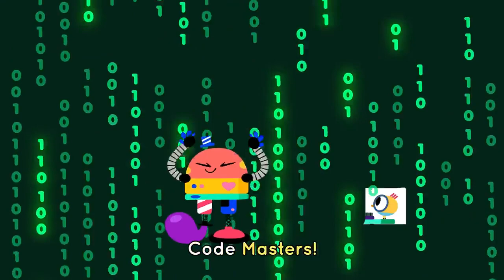ROBOTS FOR KIDS 🤖⚙️ Songs Cartoons and More About Robots | Lingokids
| Endless hours of Lingokids music and songs for kids here ➽ | Get the Lingokids app and start the Playlearning™ adventure! (iOS & Android) ➽

Rock out with our robots for kids! This playlist of songs and cartoons ignites imagination and can inspire kids to create. From inventing robots with Billy to coding with the masters there is plenty to play and learn!

In this compilation about robots for kids:
00:00 Lingokids intro
00:02 Billy's Inventions Episode
01:37 Counting Numbers Song
03:21 Baby Bot Knows Robots
09:06 Row Row Row Your Boat
10:59 Helping With Chores Song
13:19 Taking Turns Episode
18:15 Baby Bot Knows POTATOES
22:59 Baby Bot Knows MUSIC
27:43 Code Masters Song
29:59 The Robot Contest Part 1
35:24 The Robot Contest Part 2
42:02 I Spy: Letter K
43:19 Lingokids' YouTube Channels
43:26 The Lingokids app